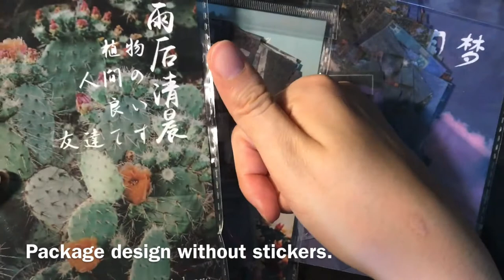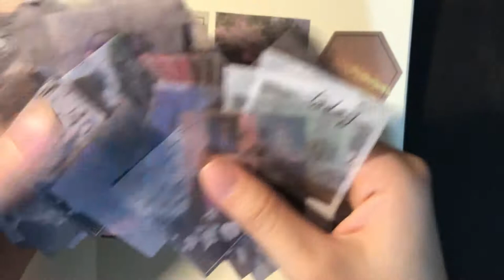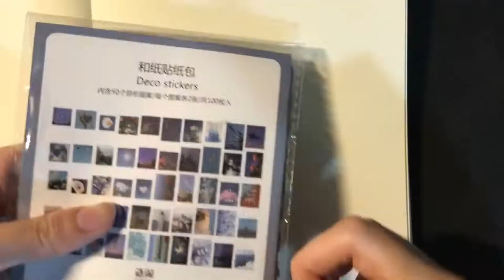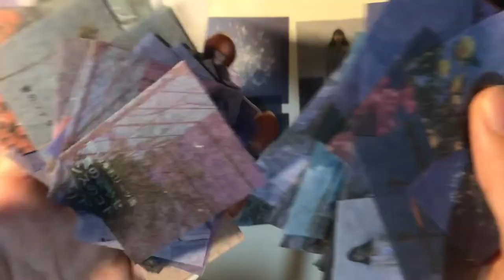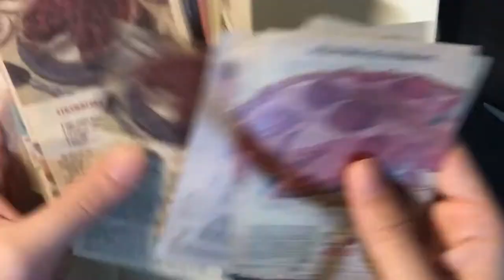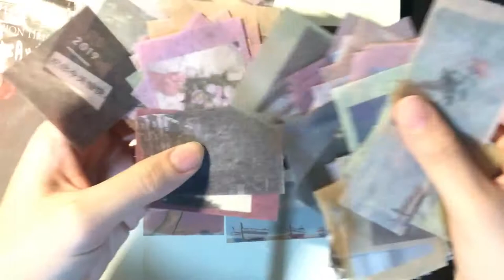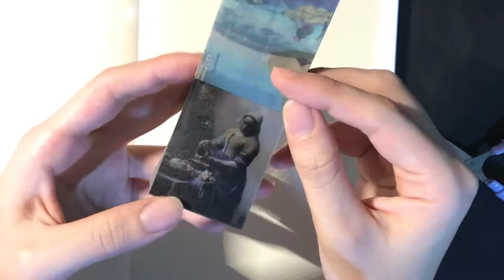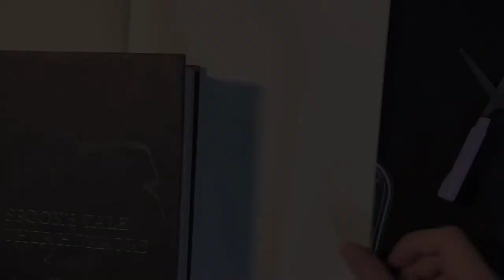My AMAZING stickers for journal collection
Hi, welcome to my video where I show you my awesome sticker collection that I use when I write in my journal. I will show you a bunch of really cool stickers that I bought and currently use all from Aliexpress. please let me know what you think about these " stickers for journal ".

TAGS (Please Ignore)

scenery stickers , stickers , sticker , house stickers , flower stickers , sticker collection book diy , how to make a sticker book Search Results
How to Make a DIY Sticker Book - Store and Reuse Your

In this DIY stickers book tutorial, we'll go over how to make a sticker book organizer to store all of your
How to Make DIY Stickers (without Sticker Paper)
Video for how to make a sticker book
How to make our own DIY stickers as well as sticker book! You can DIY and customize your own stickers
How to Make Sticker Storage Book | Relaxing Paper Crafting
DIY STICKER BOOK. If you don't have a laminator, don't fret. You can use self laminating sheets OR you can
Homemade Stickers Book/Diy stickers Book/How to make
Homemade Stickers Book/Diy stickers Book/How to make stickers Book at home/Making Stickers Book.
DIY Sticker Book
This is a video showing how I created a storage system for my stickers in the for of a disc bound book. Not
How To Make A Mini Sticker Book - Kids Crafts - DIY Crafts
How To Make A Mini Sticker Book - Kids Crafts - DIY Crafts Tutorial -
DIY Reusable Sticker Book: Flip through & Tutorial - YouTube
Hi, this is a flip through and tutorial of a reusable sticker book that I made myself. It is an easy way to store ...
Super Fun & Easy DIY Sticker Book Tutorial! - YouTube
Here in my first video you will find step by step instructions on how to make your very own DIY sticker book to
Happy Planner DIY Sticker Book
Hi guys! I made this cute sticker book using MAMBI products from Michaels! It was so easy and it's super